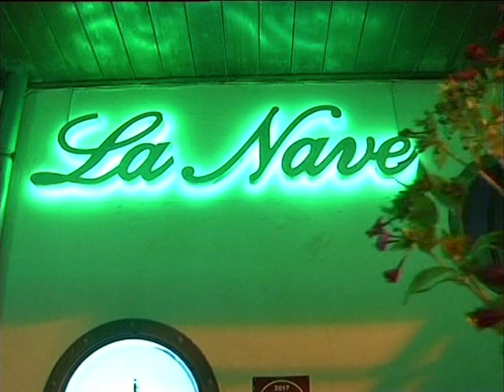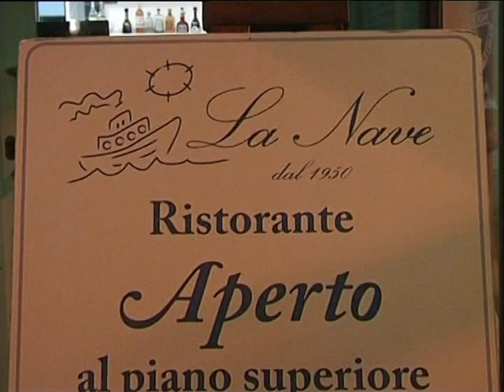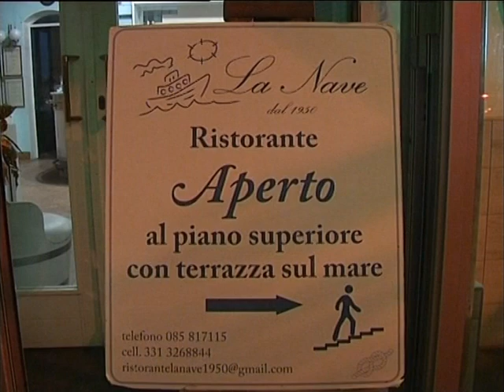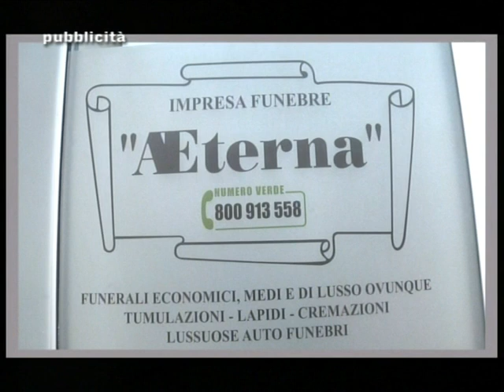L'Appetito vien parlando Ospite: Antonio Luciani (Puntate 2017)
Il sindaco di Francavilla Antonio Luciani ospite del programma "L'appetito vien parlando" per parlare di Palazzo Sirena e delle critiche piovute di recente.